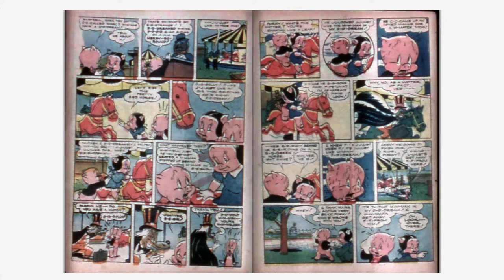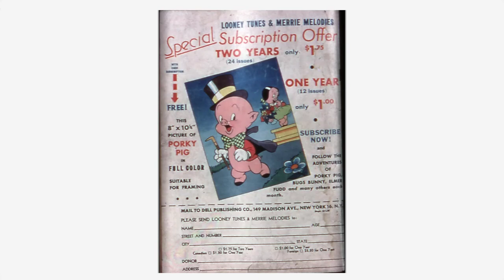Looney Tunes and Merrie Melodies Comics #048